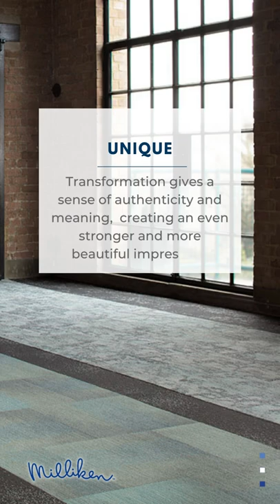Milliken Fractals - Entangle Carpet Tiles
Milliken Fractals - Entangle Carpet Tiles are priced per box containing 2m2 - 8  planks at 100cm x 25cm.

Help create your own haven with a luxurious yet practical flooring. The Entangle range from Milliken with its soft colour palette, subtle design and plank format would be a great option for any modern office space.

Entangle has 7 colour options. A base colour of frost (which is also one option) combined with 6 other pastel shades – mint, cedar, rose, laurel, oyster and dew. The design is a random shading of various greys, along with one of the other soft colours. It is similar to that of Enlace but slightly more obvious. This design is great on its own if you are looking for something unstated or works equally well with other Milliken ranges.

This range comes in a 25cm x 1m plank format rather than the traditional square. This means it can be installed in two ways which creates two distinctly different overall designs. It has a tufted luxury textured loop pile which contains 40% ECONYL® recycled fibre. It also has Comfort Plus® backing as standard, with the option of TractionBack® on request.